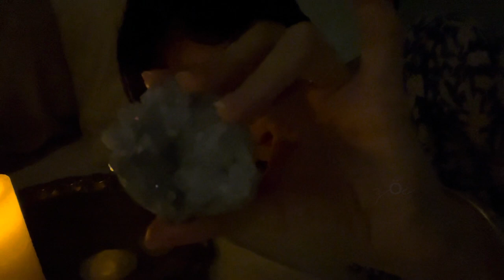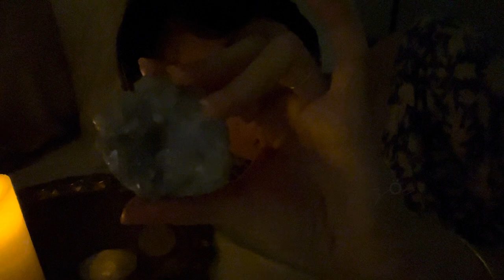Late Night•Soothe Sunday Scaries•Sleep w/God’s Protection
Do you sometimes suffer from the ‘Sunday Scaries’, or generalized anxiety?

Spiritual protection, soothing ASMR, help clear your aura, calm your nerves, and help you sleep peacefully. I’ve asked God to imbue this video with spiritual healing for you. Asking God and your Angel guides for the same is highly recommended.

🎶Your channeled songs:

‘Cang Ding’, by Celestial € L

‘Come what may’, Nicole Kidman & Ewen McGregor

‘Melody Noir’, Patrick Watson

We sincerely hope this helps you.

Blessings

zÖe ✨🧚🏼‍♂️💚

Welcome 💙🪬

I offer comforting, positive Tarot-based Love-readings, Oracle-readings and messages from Spirit in a Peaceful ASMR-style for All astrological signs of the zodiac, Lightworkers and Starseeds; also occasional vlogs & other ASMR-style content 👩🏻‍🎨

Love-readings pertain to all forms of Love: Romantic, Familial, Platonic and Spiritual. Listen carefully and you’ll discover romantic nuance, and also messages of Love from pets, friends, family, Source and also loved ones who’ve crossed over.

I believe the way to find True Love is to love yourself first: to enjoy your own company; to respect yourself; to find out who you are; to love and accept yourself wholely and unconditionally. God wishes for you to be truly happy.

I’m an introverted empath, INFJ (Myer’s Briggs Test) HSP and artist.

You are of Divine Love

Blessings,

~zÖe 🧚🏻

⭐️ Thumbnail:

No part of any of the content from zÖe-channel videos may be copied or reproduced